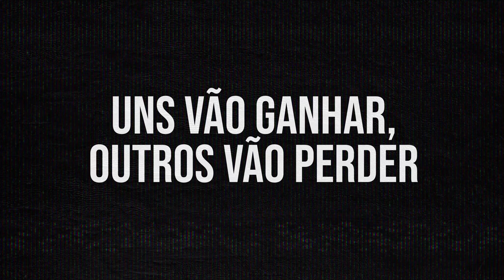Minissérie A Economia do Futuro - Trailer Oficial do Episódio BANCOS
Assista ao teaser do Filme Bancos, da série Economia do Futuro e conheça todas as mudanças que vão transformar o setor bancário e as relações das pessoas com ele. O filme Bancos é uma exclusividade Monett.